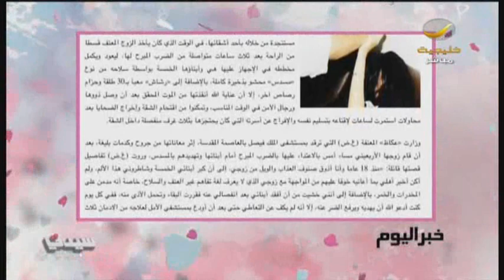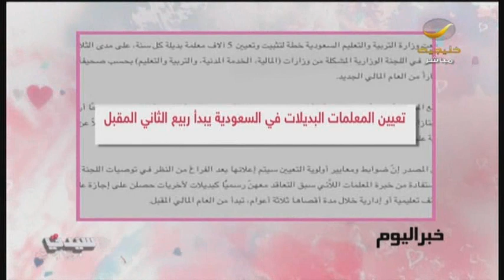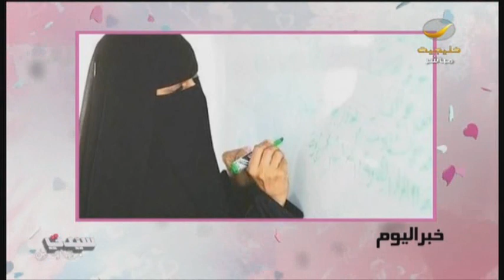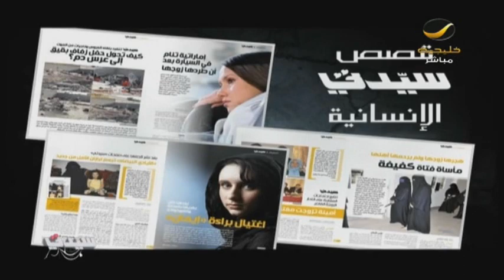انقاذ معنفة من رشاش ومسدس الزوج! .. ووالدها لـ برنامج_سيدتي: العناية الإلاهية انقذتها من تحت يده